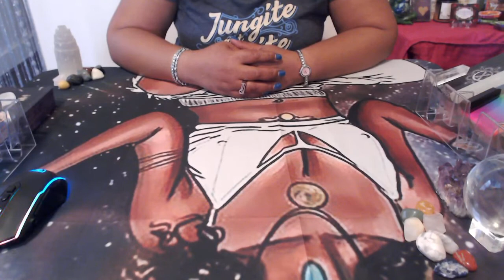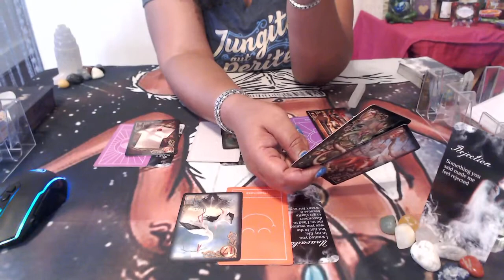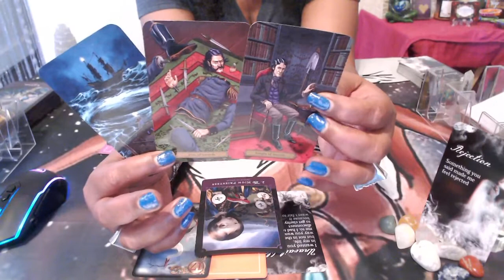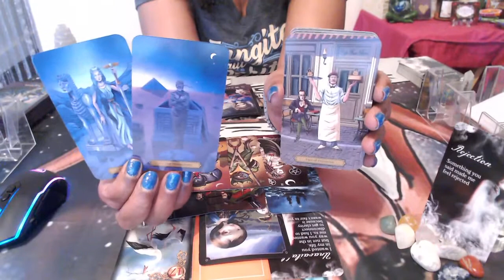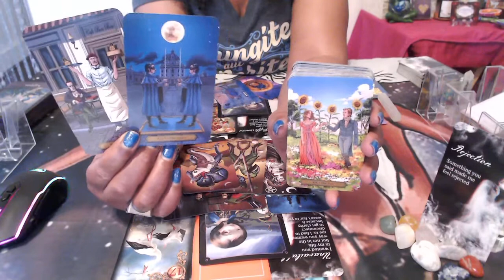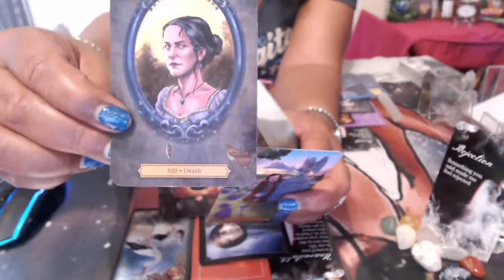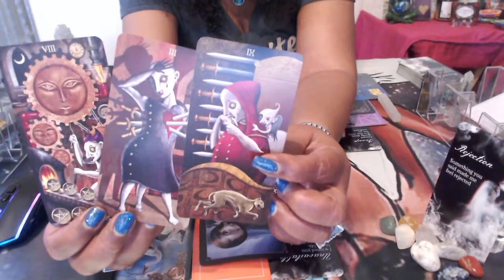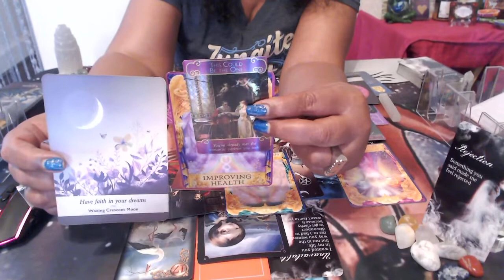GHOSTED SEPTEMBER 2021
For those who were Ghosted September 2021
Tarot Decks Used:
Jumbo Ryder-Waite
Pink Divine Romance
Lenormand
Romance Angels
Angel Answers